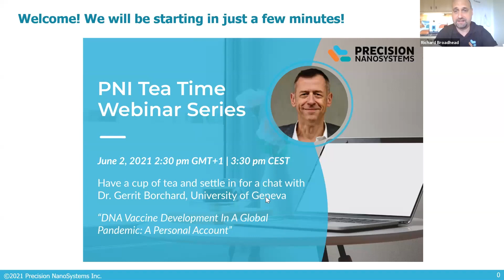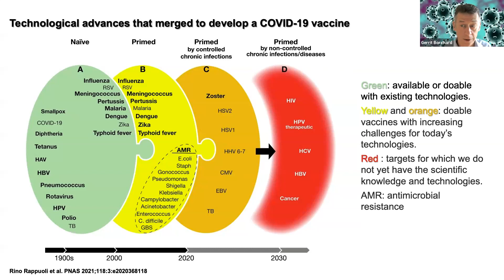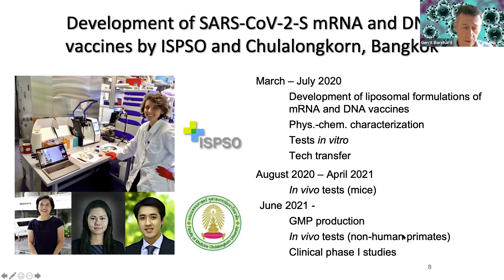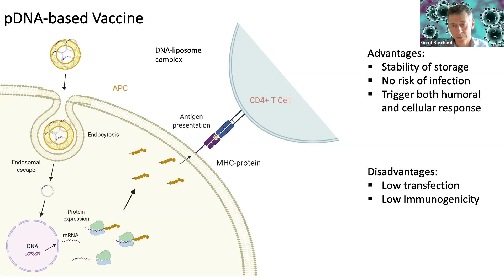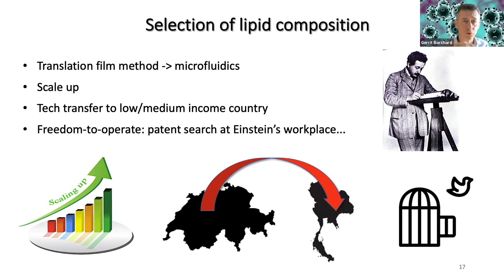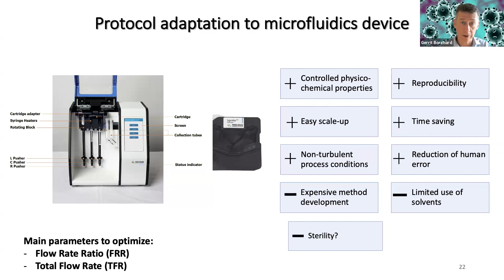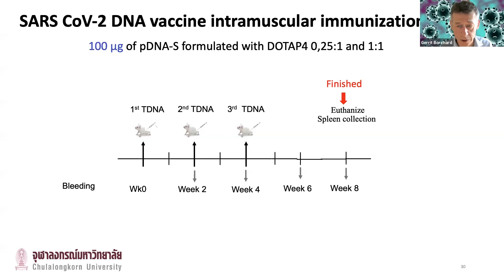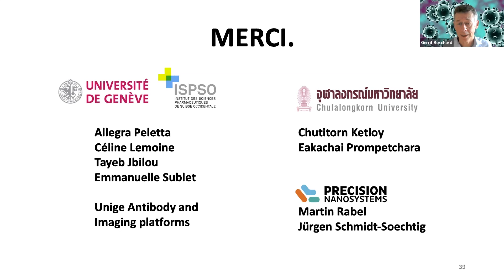Tea Time Webinar: DNA Vaccine Development in a Global Pandemic: A Personal Account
presented by Dr. Gerrit Borchard, University of Geneva